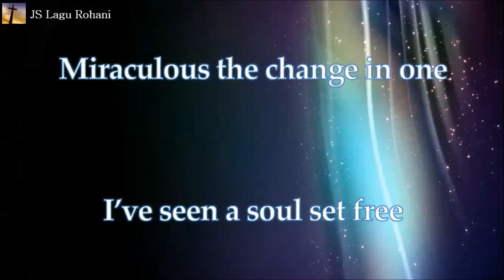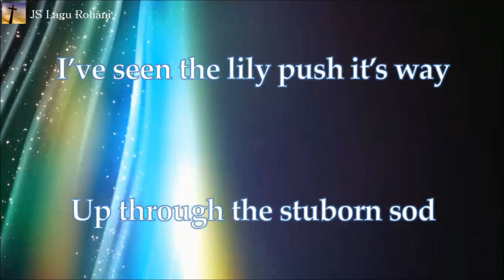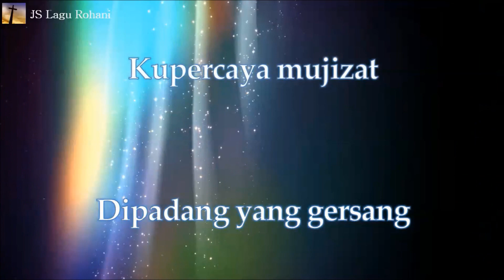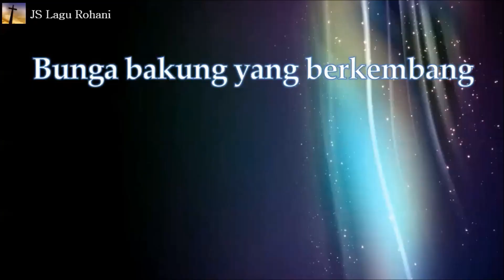[Lirik Rohani] Philip Mantofa - Kupercaya Mujizat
💝 Hampers Natal 💝

I’ve seen a soul set free
Miraculous the change in one
Redeemed through calvary

I’ve seen the lily push it’s way
Up through the stuborn sod
I believe in miracles
For I believe in God

Kupercaya mujizat
Kulihat yang t’lah bebas
Sungguh ajaib diubahkan
Yang ditebus Tuhan

Bunga bakung yang berkembang
Dipadang yang gersang
Kupercaya mujizat
S’bab percaya Tuhan